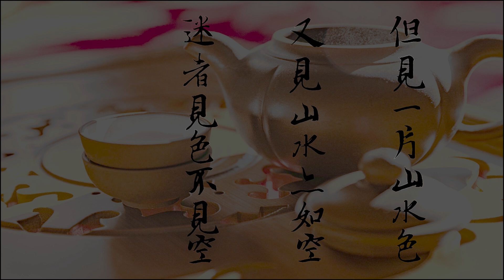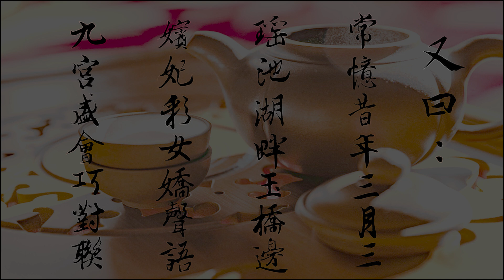【心經】EP38 依般若波羅蜜多故，是修煉得來⋯⋯－顯君他們的心經車隊【CC字幕】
畫眉：什麼是貂蟬散花？
S：就是以72大飛花為核心的38000多的飛花女……貂蟬散的花就是飛花女們，這些飛花女名之為度母。這是大以後的事情了……我們的眾學者都是屬於這38000飛花女量級的，其中有72個為殿主。估計這72殿主，可能都是我們的眾學者吧——因為得天獨厚的有人身，而沒有人身的飛花女要在難度上吃很多虧的。估計80%以上的殿主都可能是有人身的。
話分兩頭，沒有免費的午餐——包括72殿主在內的38000多飛花女，到了九天以後，還要與18宮返回月臺……18宮承擔從月臺到九天的護送，38000多飛花女，這時候就叫做度母了，承擔從青潭等地到月臺的護送——這個就是名之為貂蟬散花。
畫眉：男學者呢？
S：度母沒有男女的分別……男相女相皆為行度的方便——比如超度人類男，度母可以顯示女相，超度人類女，度母可以顯示男相。
2021-1-2